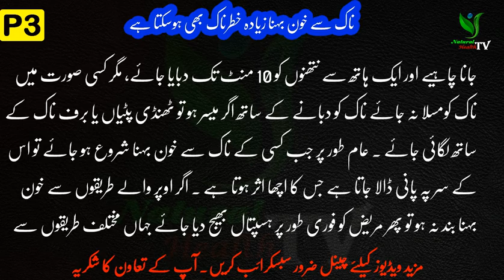ناک سے خون بہنا زیادہ خطرناک بھی ہوسکتا ہے